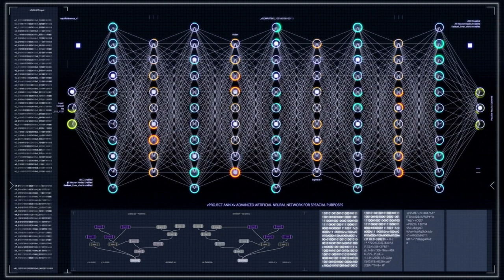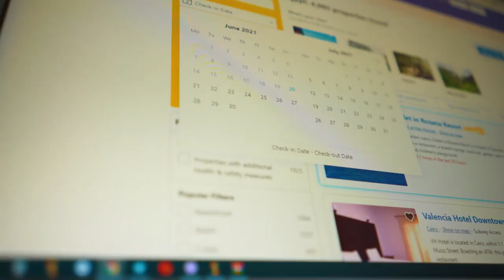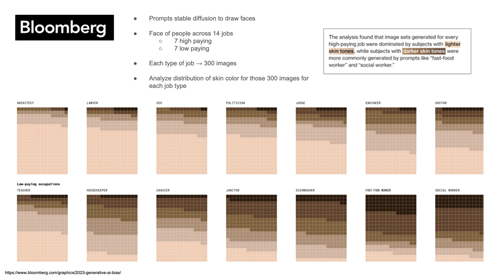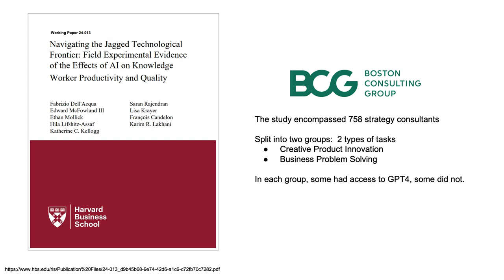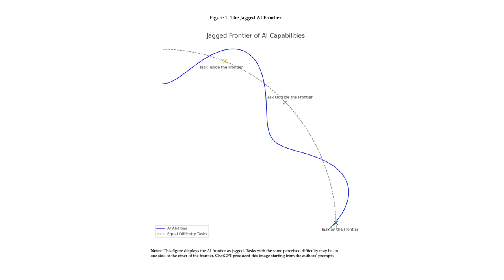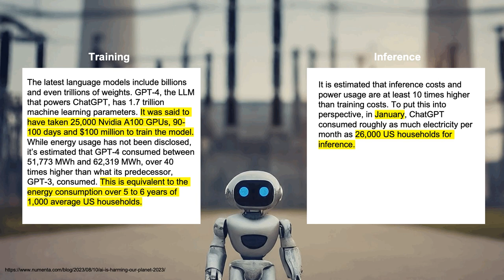University guest lecture Part 3: Recent AI advancements & Impact on Workplace Adoption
Speaker bio:  Lily Cheng's expertise lies at the intersection of corporate strategy, governance and advanced technologies, including artificial intelligence for publicly-traded companies.  She serves own the board of companies in aviation, travel, luxury retail, professional services and data centres.  Her role as an independent non-executive director spans over businesses that trade over US$20 Billion of annual revenue in aggregate.  Lily holds a Bachelor of Arts degree in Engineering, a Master of Engineering degree with distinction from the University of Cambridge and holds a graduate certificate in Artificial Intelligence from Stanford University.

Video summary:

00:00:00 - Why AI is coming higher up the agenda for senior executives of corporates
00:01:30 - AI opportunities and risks grouped into four buckets
00:02:30 - Example of the four buckets in a law firm
00:05:03 - Example of a hotel booking website
00:06:27 - Challenges and risks
00:08:05 - Embedded Bias / Values (Bloomberg research with Stable Diffusion)
00:10:02 - Jagged Frontier (BCG & Harvard study)
00:11:18 - Environmental factors
00:12:10 - Threat to jobs